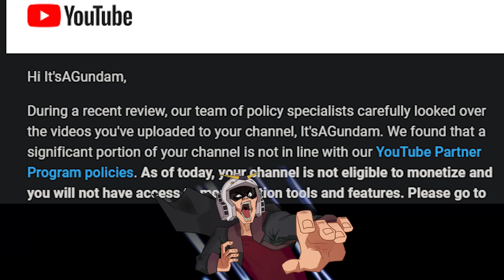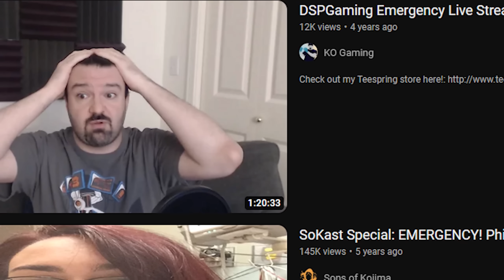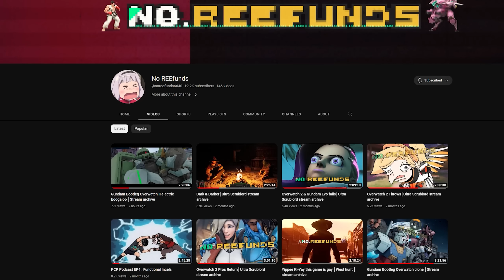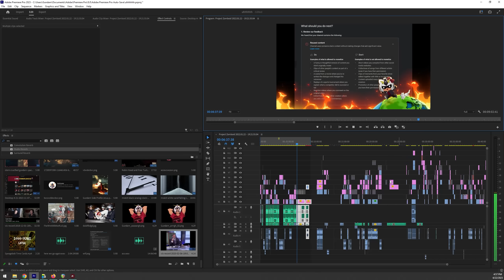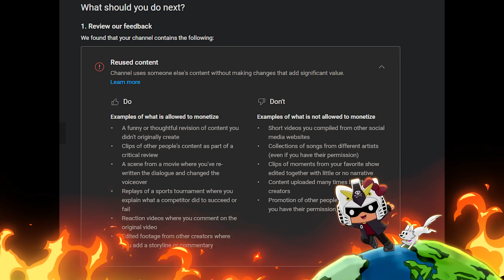I was kicked from Youtube's Partner Program last month F in chat boys!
Another Day another Disrespect
painting channel @ItsAGunpla
Gaming channel @noreefunds6640